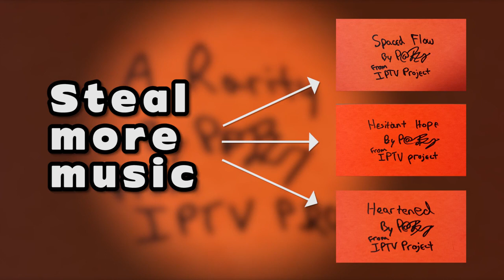"A Rarity" Bed Music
Music from a story I produced for Iowa PBS in 2015. Feel free to download this music and use how you see fit. The lone exception is this content may not be used for political productions of any persuasion.